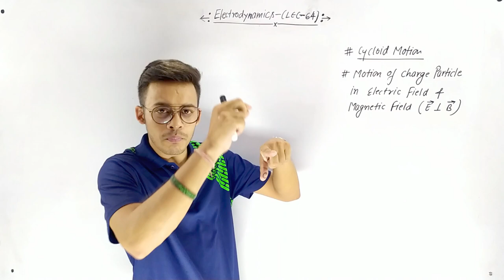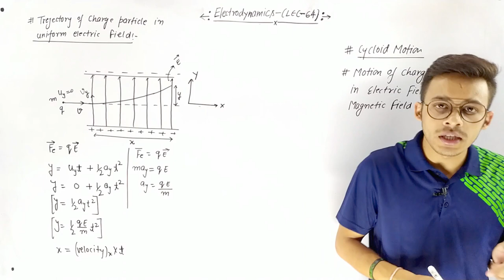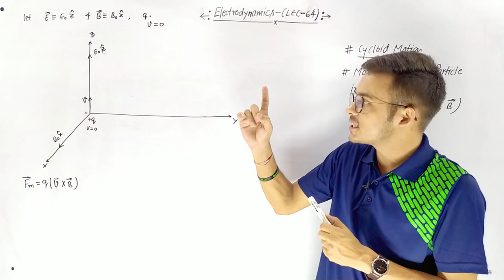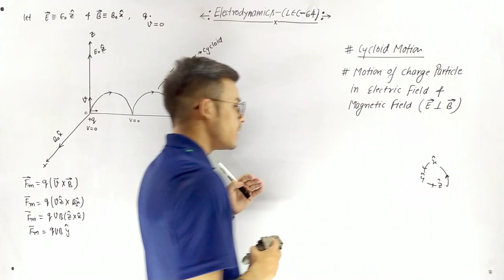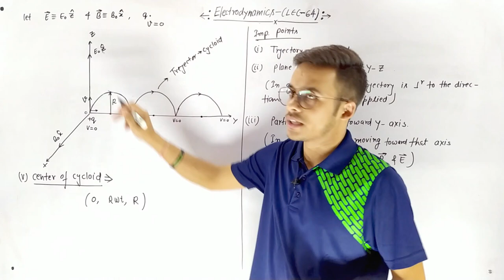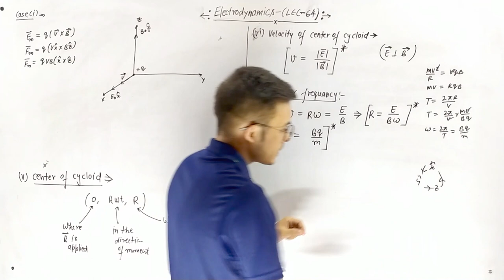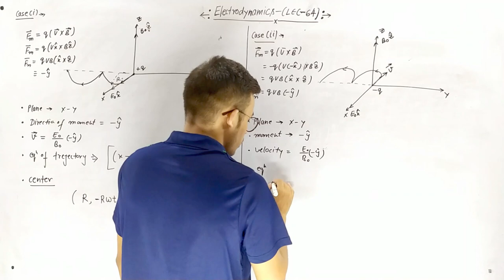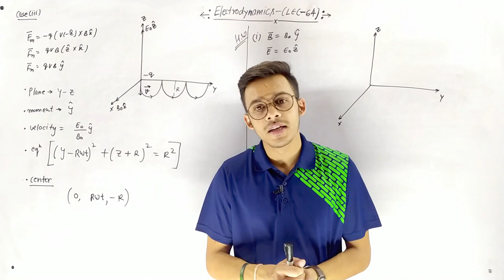Cycloid Motion of Particle under electric and magnetic field || with examples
Topics :-